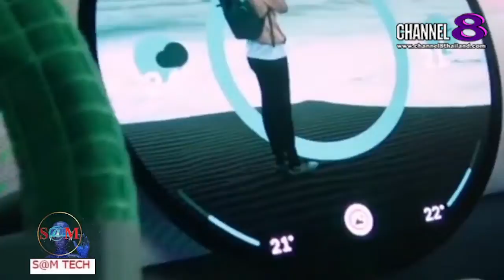TheSaMET!NEWS : "BREAKING​ NEWS" มินิเปิด​ตัว​ Acemen​ รถไฟฟ้า​โดนใจวัยรุ่น